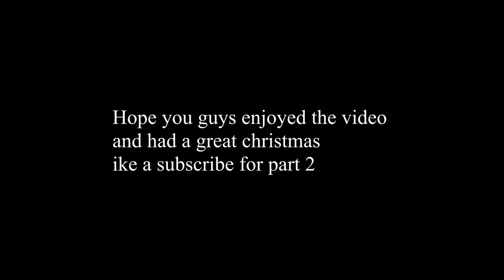Bedwars but we don't know how to win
Hey guys hope you liked the video sorry for the slow uploads but I would like to change some of the content up and make it pg-13